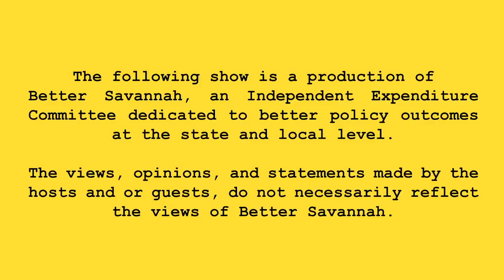Better Savannah Episode 31: Dos Los Angelenos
in this episode Dos Los Angelenos (john and alicia) discuss business as usual in savannah politics.

We are joined by ATR's (All Things Relevant Media) Alicia Scott, the 2018 Democratic Nominee for House District 164 (Pooler area)

Original Airdate: April 1st, 2021